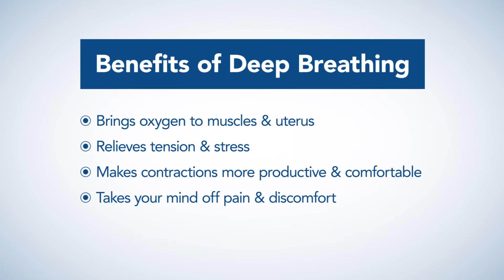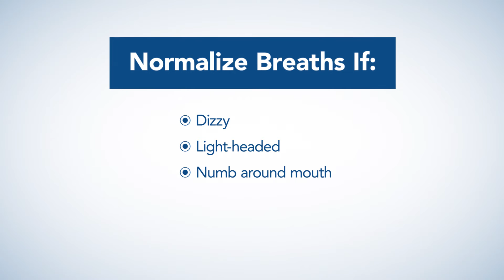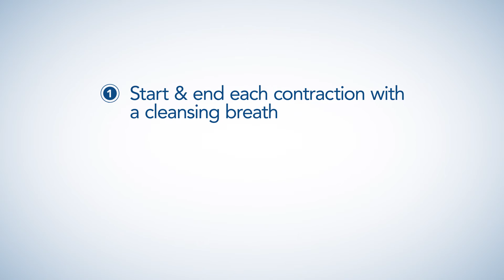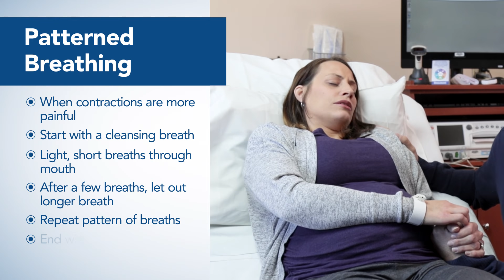Breathing Techniques | Beaumont Labor and Birth